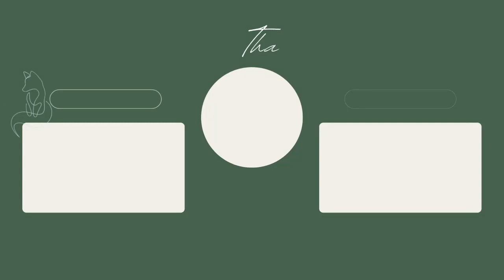Mermaid Grotto Shell | No Commentary | Speed Build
All music rights go the the owner
This video is created and owned by Honey_Bee_